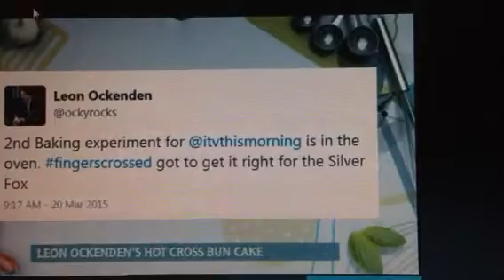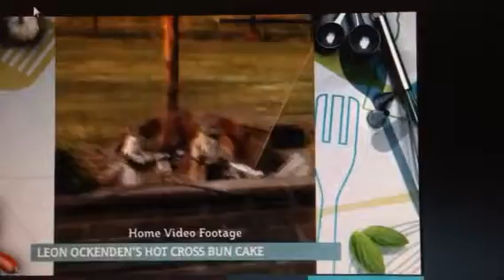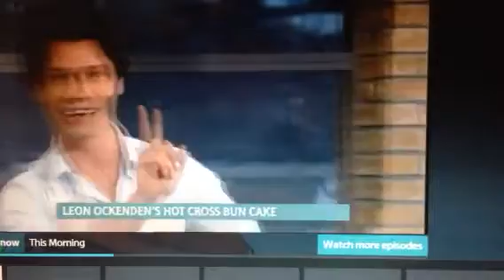Leon Ockenden 3/25 part 3